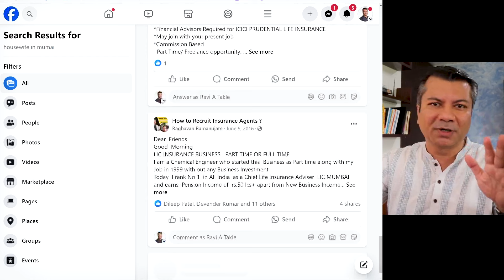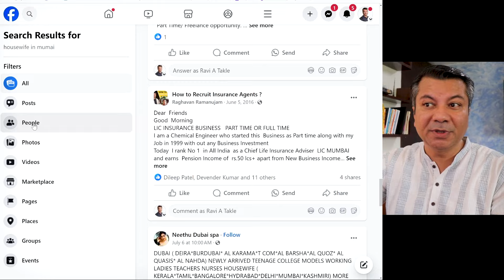Recruit 10 Agents in 10 Days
*🚀 FREE Webinar -  "Auto-Lead Mastery" ! 🌟*

Mark your calendar for this

In this video :
I have discussed some of the most amazing tips to recruit 10 insurance agents in 10 days. This strategies can be very useful for leaders and managers working in insurance industry and for specially those who wants to recruit quality agents in their team..

by Mr. Ravi Takle - Founder / CEO
Our Courses :

Course 1:
How To Mass Recruit Agents ? (Highly Recommended)

Available in Language : Hindi & English

Course 2:
Bundle Pack of Recruiting Agents (Edition 1 & Edition 2)

Media Support : We also support with creating Websites and Social Media Marketing

We have started this services specially for those managers working in insurance industry who wants to increase their reach over internet but either don't know how to do it or don't have time to do it themselves.